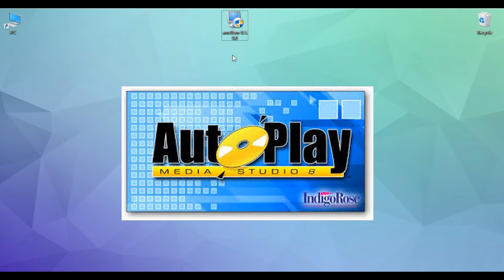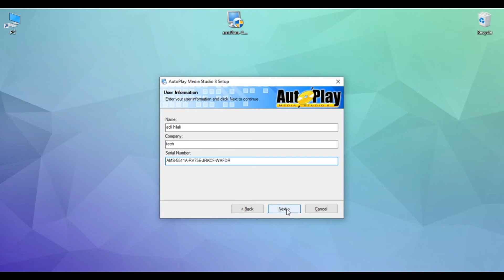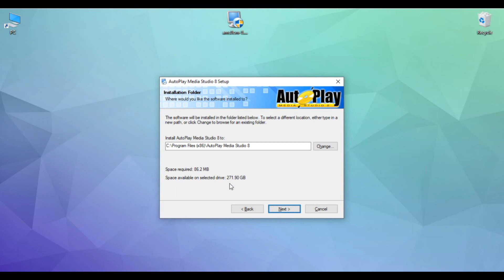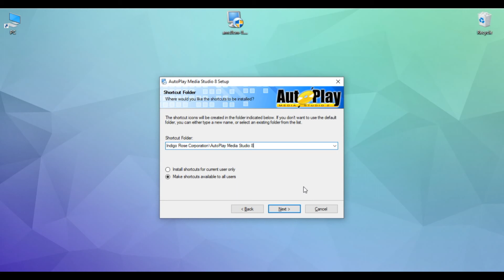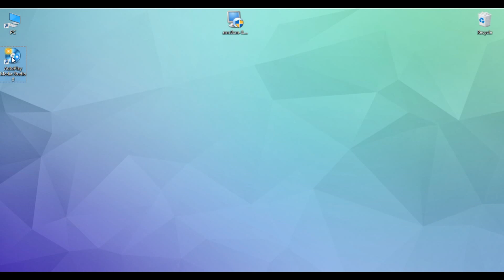1 installation et interface